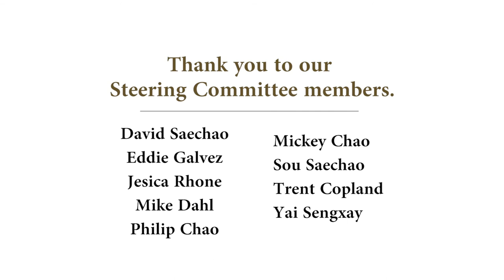Somneuk Ouliephone Chao's story - Unsung Heroes Event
"Unsung Heroes: Our Lao and Mien Allies in the Secret War"
Somneuk "Mickey" Chao shares her story at the Unsung Heroes event held at The McConnell Foundation in Redding, California, on March 18th, 2017.